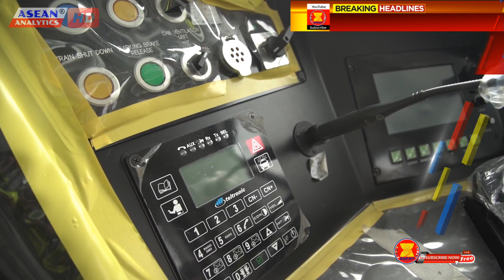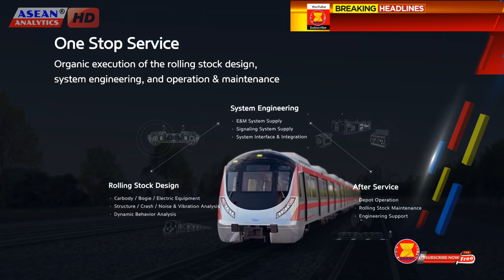Metro Rail Transit 7: Philippines Newest MRT line | Details and Updates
The Metro Rail Transit 7 or MRT-7, is a rail and road project, located in Northern Metro Manila and Bulacan, Philippines.

This 1.5-billion-dollar project has three major components: a 22.8-kilometer mass rail transit system starting from North Avenue Common Station to San Jose Del Monte Bulacan. A world class intermodal transportation terminal, that will serve as a transportation hub catering to other types of public transportation. And a 19-kilometer highway from San Jose del Monte to Bocaue Bulacan. Its mass rail transit system has 14 stations, from North Avenue going to Quezon Memorial Circle. University Avenue. Tandang Sora. Don Antonio. Batasan. Manggahan. Doña Carmen. Regalado. Mindanao Avenue. Quirino. Sacred Heart. Tala, and ending up to San Jose del Monte.

E-M-U Train set will be supplied by Hyundai Rotem Company, a member of Hyundai Motor group of South Korea. E-M-U was manufactured to adopt the weather condition of the Philippines. Car-body materials uses aluminum and stainless, obtaining high-quality train cars while optimizing efficient rolling stock design, system engineering and operation and maintenance, suitable to the need of the train system.

The line will be operated with 108 rail cars in a three-car configuration or 36 train sets. And will be able to carry 28,000 to 36,000 passengers in an hour per direction. It can accommodate 300,000 passengers daily on its first year of operation. And up to 850,000 passengers once it will be fully operational.